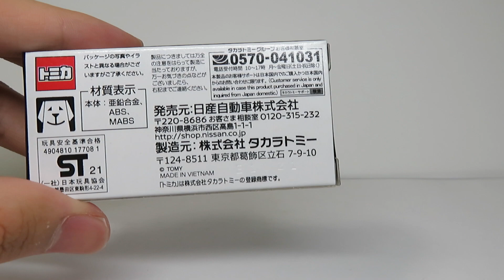今日のトミカ 日産オンラインショップ特注 日産スカイライン HYBRID Type SP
今日のトミカは2021年6月22日に日産オンラインショップで予約販売開始された特注トミカの「日産スカイライン HYBRID Type SP」を紹介します。通常品トミカ（76-8）では最上級グレードである400Rで販売されましたが、今回のモデルはハイブリッド2WDモデルの上級グレードであるGT Type SPを再現しています。今回の動画もミニカー開けてみたとの合同回となっています。

※動画内で25日と言っていますが、6月22日火曜日の間違いです。